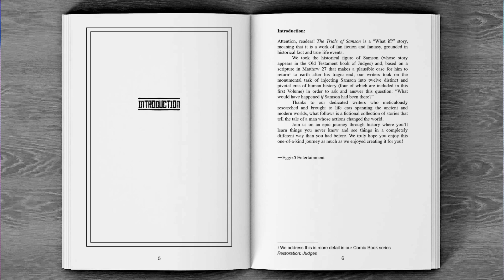FREE COMIC BOOK DAY 2020 (VIRTUAL): COVID-19 ADDITION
With bookstores and comic shops on LOCK-DOWN (all over the world) "FREE COMIC BOOK DAY" is officially canceled for this year...

However, thanks to shops like DRAWN 2 GETHER and amazing shop owners like Ken and Susan Brown we can still celebrate with these special "Virtual" gatherings, give-aways, and celebrations.

Wont you join us???

(for a limited time only).